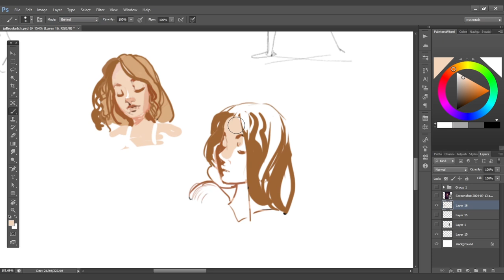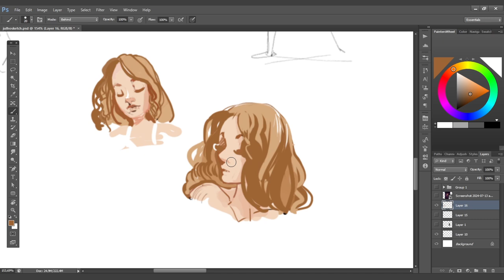Como pintar linhas pra imitar o estilo art nouveau | Art Tutorial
Nada muito complexo aqui! só um tutorial explicando uma técnica legal pra pintar uns desenhos tentando emular o estilo de arte nouveau.
A art tutorial just testing a technique to emulate art nouveau.